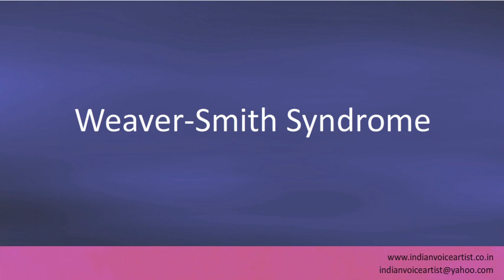Pronunciation of the word(s) "Weaver-Smith Syndrome".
Pronunciation of the word(s) "Weaver-Smith Syndrome". Channel providing free audio/video pronunciation tutorials in English and many other languages. The videos cover a diverse range of subjects with a specific focus on technical words that can be extremely challenging to pronounce correctly.